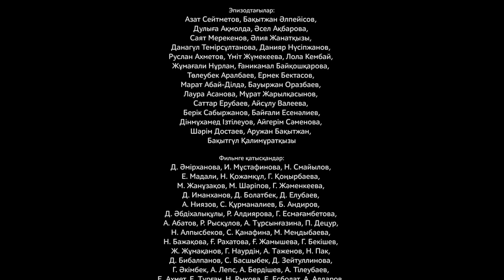Ғазиз жүрек. 8-бөлім. Рүстем Жаныаманов. Дулыға Ақмолда. Нарқыз Айдарова. Әлия Жанатқызы.